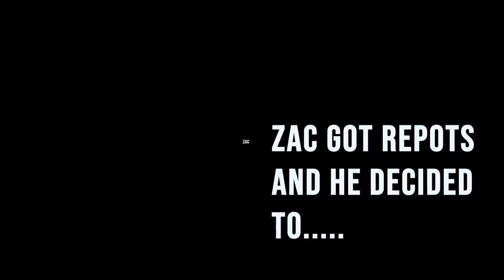green screen film